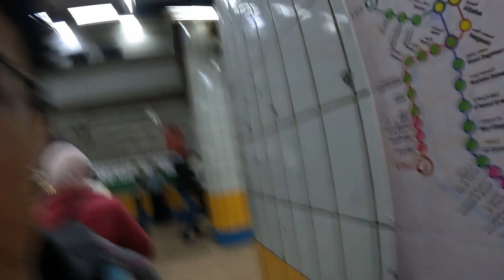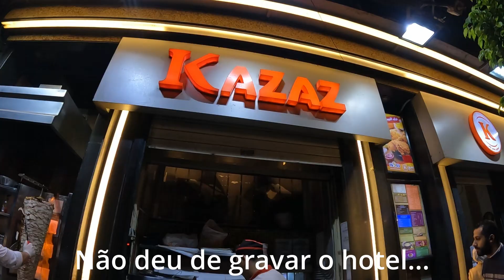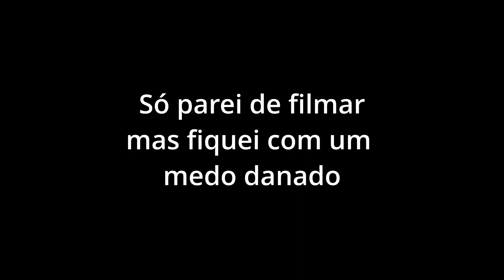Primeira noite em CAIRO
Finalmente fui para o Cairo resolver uns problemas e quem sabe ver as pirâmides! Mas minha primeira noite nessa cidade gigantesca foi apenas para andar pelo Nilo, ir na torre do Cairo e quase ser abordado pela polícia...

Faça parte do grupo de apoiadores